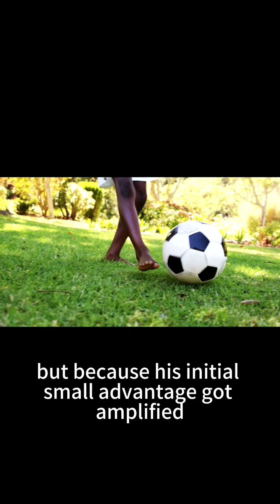Matthew Effect Explained In One Minute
Matthew Effect is the concept where "the rich get richer and the poor get poorer". It's often used to describe various economic, sociological, and other phenomena where an initial advantage or success leads to further success, while initial disadvantage or failure leads to further failure.

Here's an everyday example. Imagine two kids learning to play football: Sam and Jake.

Sam is a bit better at the start because his older brother has been teaching him some tricks. Because Sam is better, he gets picked first for the school team. Being on the team means he gets more practice, better coaching, and he plays against better opponents, which all help him improve his skills faster.

Jake, on the other hand, doesn't make the team. He still plays football, but it's mostly just kicking the ball around with his friends, not as part of structured training sessions. Over time, the gap in football skills between Sam and Jake gets wider and wider, not because Sam is inherently better, but because his initial small advantage got amplified over time. This is the Matthew Effect in action.